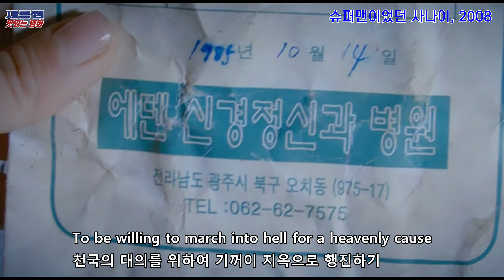임파서블 드림 [Impossible Dream] 맷 먼로 Matt Monro 전지현 황정민 ‘슈퍼맨이었던 사나이’ OST 노래 가사 한글자막 K-movie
* Music
- Title: The Impossible Dream (이루어질 수 없는 꿈) (임파서블 드림)
- Musical: Man of La Mancha, 1965 (맨 오브 라만차)
- Singer: Matt Monro (맷 먼로, 영국, 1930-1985)

* Movie
- Title: 슈퍼맨이었던 사나이, 2008
(A Man Who Was Superman)
- Cast: 전지현 Jun Ji Hyun 황정민 Hwang Jung-min 진지희
- Director: 정윤철 Jeong Yoon-cheol
+ K-movie

* Channel: jrtastymovie 재롱쌤의 맛있는영화 재롱쌤 재롱샘 재롱셈 재룡쌤 재룡샘 재룡셈